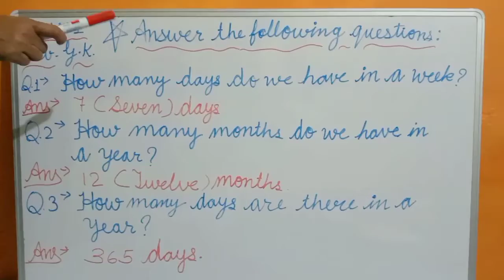Class-1, Subject-G.K., Answer the following questions, Date-18/11/2021